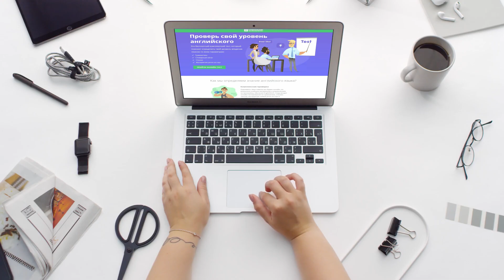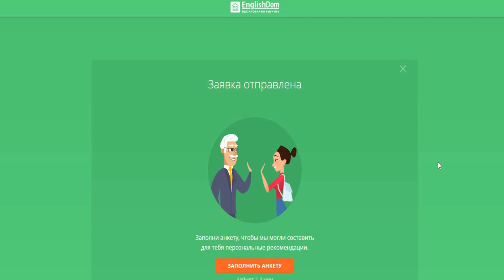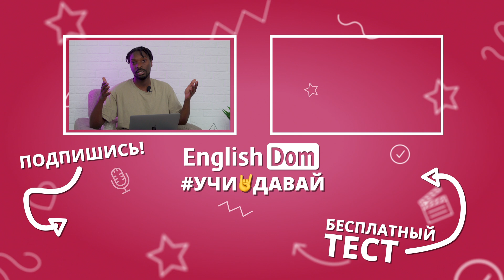Разбор английских тик токов | Разговорный английский | EnglishDom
В нашем новом видео мы продолжаем разбор тик токов на английском! Выбрали самые самые смешные тик токи, разбираем разговорный английский носителей и расскажем вам где можно применять фразы разговорного английского каждый день. Добро пожаловать на канал онлайн-школы английского языка EnglishDom!

🎬 Еще видео по теме:
- Разбор тик токов на английском | Разговорный английский | EnglishDom
- Это безумие! Тренды Tik Tok и полезный английский по песням A$AP Ferg, Nicki Minaj, bbno$
- 30 английских фраз для общения | Разговорные фразы на английском | EnglishDom